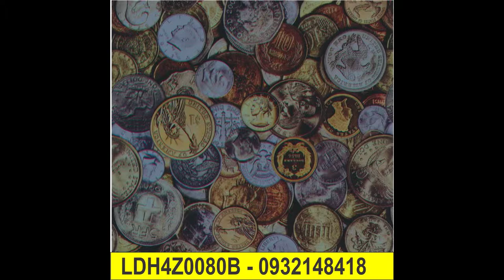QUẢNG CÁO MÀNG PHIM ĐT: 0932148418